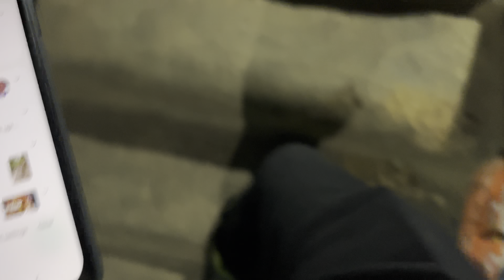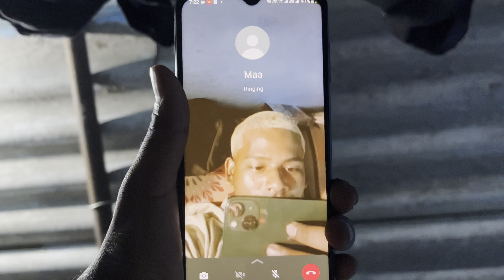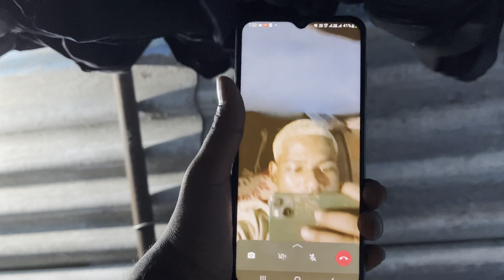DADI KE SATH POSE 😍 WALA PHOTO